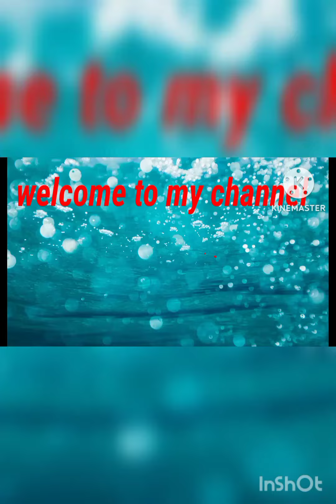Flipkart selfy stick Review